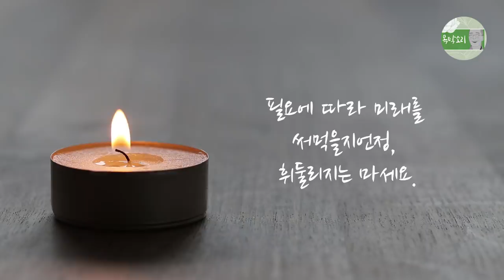삶의 베이스캠프 지금 여기, 생각을 써먹을 뿐 휘둘리지 않기, 과거나 미래로 갔다가 재빨리 되돌아오기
지금 여기라는 실상, 진실의 자리에 있으라고 해서, 과거나 미래로 가지 말라는 것은 아닙니다.

즉, 생각에 휘둘리지 말고, 생각이 진실하지 않다고 하니, 생각을 써먹지도 말라는 것은 아닙니다.

지금 여기라는 진실에 뿌리를 내리고, 필요할 때마다 이 자리에서 잠깐씩 과거나 미래로 다녀오면 됩니다.

그런데 사람들은 주로 생각 속에서 살고, 과거나 미래에서 살다가 아주 잠깐씩만 지금 이 자리라는 진실 속으로 흘깃 왔다 갈 뿐입니다.

그래서 이를 반야심경에서는 전도몽상이라고해서, 뒤바뀐 헛된 생각 속에 빠져 있다고 말합니다.

지금 여기에 있으면서 미래가 필요할 때 잠깐씩 미래를 써먹으면 됩니다.

그러면 지금 여기가 아무런 문제가 없습니다.

생각으로 미래를 계획하는 것은 좋습니다.

미래를 계획하고 설계하고 구체화하면서 미래를 대비하는 것을 위해 생각을 잠깐씩 써먹는 것은 너무 좋고, 당연히 해야 할 일이지요.

그것은 곧 지금 여기라는 진실 위에 서서, 잠깐 필요할 때만 미래로 출장을 갔다 오는 것과 같습니다.

그런데, 과도하게 미래의 계획과 목표달성에 집착하여, 초조해하고, 원하는 대로 안 되면 어쩌나 걱정하며, 미래에 올 일에 대해 두려워한다면, 그것은 미래에게 주인 자리를 내 주는 것이고, 생각에게 휘둘리는 것입니다.

그것은 생각과 미래라는 허망한 환상에게 주인 자리를 내주는 것과 같습니다.

지금 여기에 굳건히 서 있게 되면, 미래의 결과가 두렵지 않습니다.

필요에 따라 미래를 계획하기는 할 지언정 그 결과가 어떻게 될지는 지금의 일이 아니기 때문입니다.

지금에 서 있을 때는 언제나 아무 일이 없습니다.

미래에 대한 모든 것들은 단지 생각일 뿐이고, 생각은 허상이기 때문입니다.

그 허상에게 주인 자리를 내주게 되면, 미래가 두렵고, 걱정되고, 초조해 지지만, 지금 여기라는 진실의 자리에 서 있게 되면, 미래를 두려워하지 않습니다.

미래를 두려워하는 마음은 곧 미래라는 생각에게 주인자리를 빼앗기는 것입니다.

그럴 필요가 없습니다. 미래는 진실이 아니기 때문이지요.

언제나 지금 여기에, 생각 이전에, 아무 일 없는 여기에 서 있으면, 미래는 더 이상 문제가 되지 않습니다.

삶의 주인이 되세요.

필요에 따라 미래를 써먹을지언정, 휘둘리지는 마세요